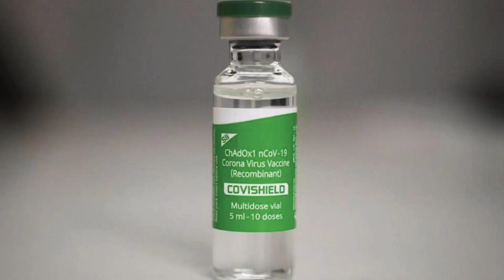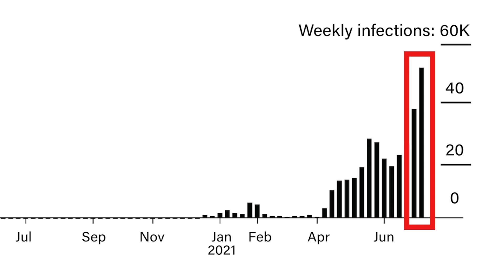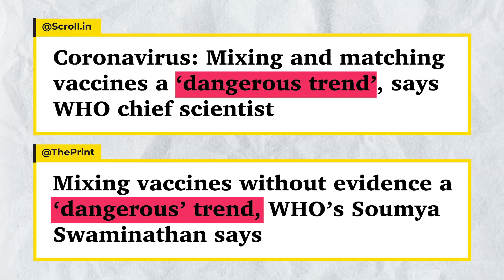Fact-checked : Thailand mixing covid vaccines - how safe is it? | Logically India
How safe is vaccine mixing? Research shows that it does boost a potent immune response, however, WHO warns against it.